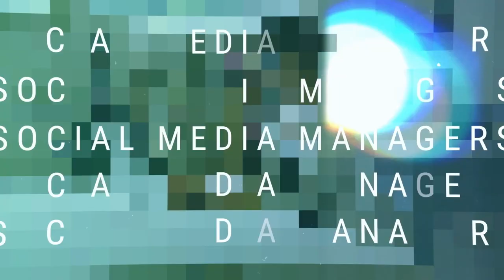Rory Vaden on Branding Advice, Finding Your Purpose and How Influence Really Works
Rory Vaden on the Best Branding Advice Ever, the Shortcut to Finding Your Unique Contribution to the World, and How Influence Really Works

New York Times bestselling author and TED speaker, Rory Vaden, talks about the best branding advice he ever received, being mentored by Zig Ziglar, the shortcut to finding your unique contribution to the world, how influence works, and what he's learned working with some of the top personal brands in the world.

Welcome to The Carey Nieuwhof Leadership Podcast, a podcast all about leadership, change, and personal growth. My goal is to help you lead like never before in your church or in your business.

Interested in what gear I use to record my podcast? I list all of the equipment in this blog post

And by BELAY.
Learn how BELAY can help you accomplish more and juggle less with a free 20-minute consultation